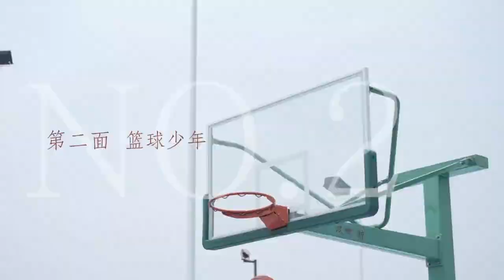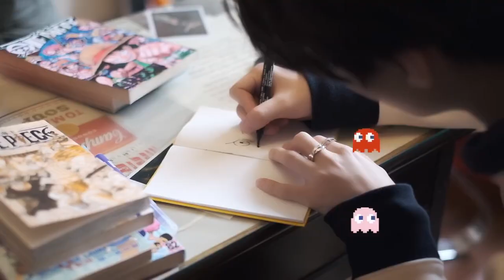[Karry Wang] Studio Update, Vương Tuấn Khải x Hậu Trường Chụp Ảnh Tạp Chí Maire Claire NOW 30/8/2020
ღ Ib trò chuyện với Ad qua page Fb kênh nhé mn